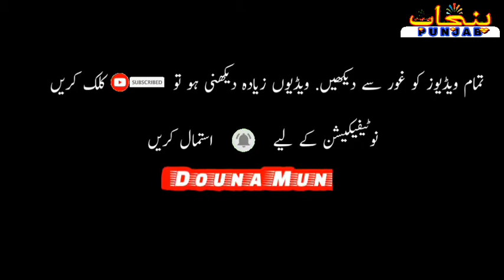gaon ki zandge & khubsurat shaam | rural evening | village life of punjab pakistan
Gaon Ki Khubsurat Shaam - Village Tour 2021-  Daily Morning Routine in punjab ki Rangeni
Beshak gaon ki zindagi bahut khoobsurat hai yahan ki videos ko dekh kar dil sukun ki halat mahsus karta hai yah bahut hi acche Jagah Khuda Ne Gaon ko Badhai Khubsurat bnaya hai Kitchen ke ghar Mitti ke Makan The partridge's voice is beautiful Dew on a beautiful rose Shepherds filled the village and took their daughters to graze

tags.